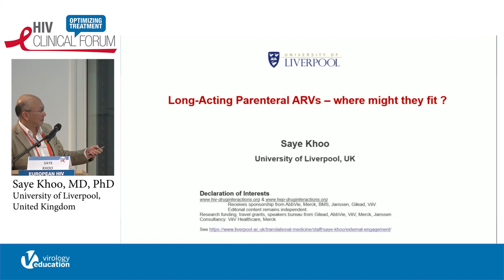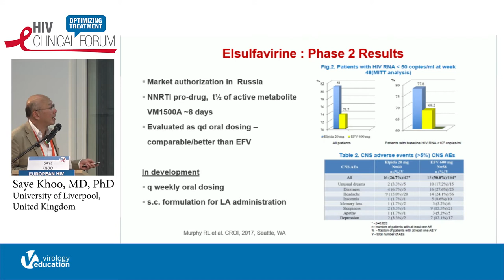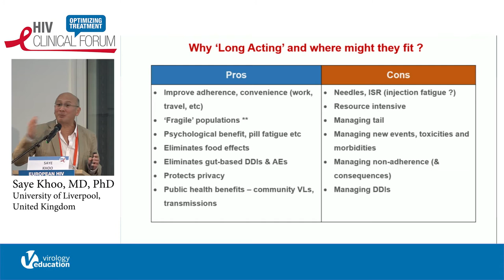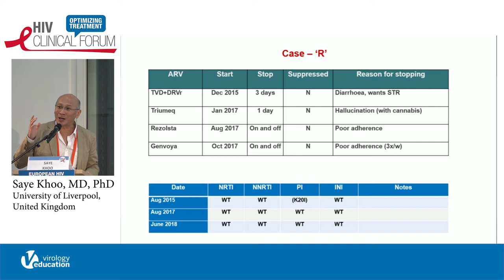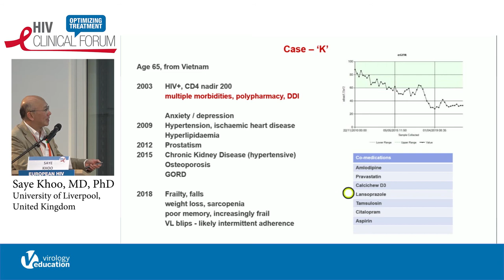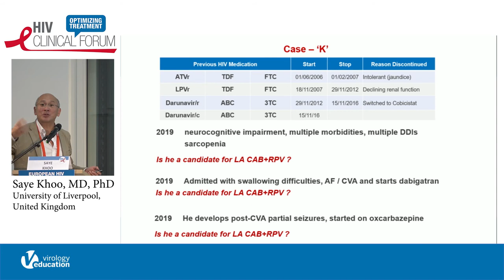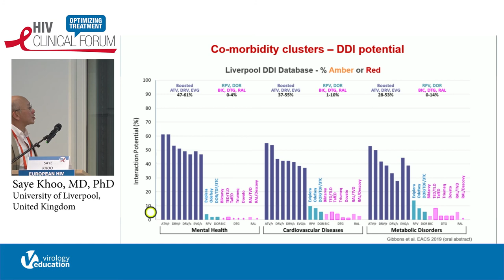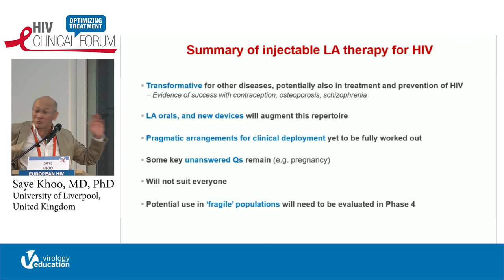Long-Acting Parenteral Antiretroviral Regimens: Where Might They Fit? | Saye Khoo, MD, PhD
Lecture: Long-Acting Parenteral Antiretroviral Regimens: Where Might They Fit?
Speaker: Saye Khoo, MD, PhD
                University of Liverpool, Liverpool, UK
Presented at: European HIV Clinical Forum 2019 | Optimizing Treatment

The European HIV Clinical Forum 2021 provides an independent scientific program involving the world’s leading experts and is specifically designed for European HIV healthcare professionals and focuses on optimizing treatment for their patients. This program will feature challenging plenary lectures followed by ample time for Q&A and debate, stimulating interaction, and the sharing of knowledge within the HIV-treating community in Europe. The program will include virtual networking opportunities for community building; thus, providing delegates with the unique opportunity to meet their colleagues in a focused and scientific setting.

The HIV Clinical Forum is a series of interactive programs that provide an independent scientific program on emerging topics in HIV, involving experts where HIV clinicians and allied healthcare professionals receive updates on the latest developments related to HIV management, where they can share their clinical experience, and present results from their ongoing and completed cohorts/ research programs. Furthermore, the HIV Clinical Forum provides an educational setting where healthcare professionals can acquire specific skills that will enhance their capabilities to interpret research results and even develop new research projects.